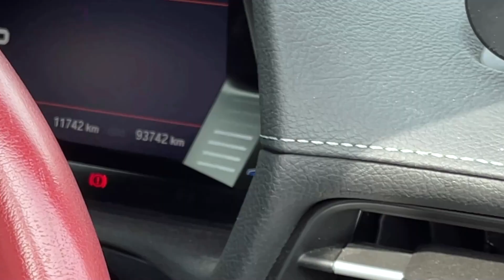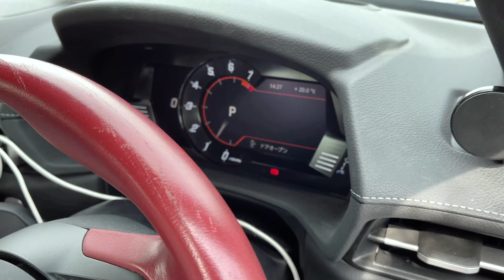スープラが好き過ぎて2年で10万キロも乗ってしまった距離がばオーナーさん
GRミーティング2022に参加してきました。そこでたくさんの方のお車を撮影させて頂きました。
スープラが好き過ぎて、どこに行くにもスープラの乗ってしまい。気づいたら2年で10万キロも走行していた
スープラ好き過ぎオーナーさんのエゴイストさんの車です。
以前は80スープラのオーナーで、現在は90スープラを愛しています。

4Lペット小屋
悪知恵のはたらくハリスホークに仕返しのイタズラをしてみた！HarrisHawk,飼い主を見失ったハリスホークの末路！